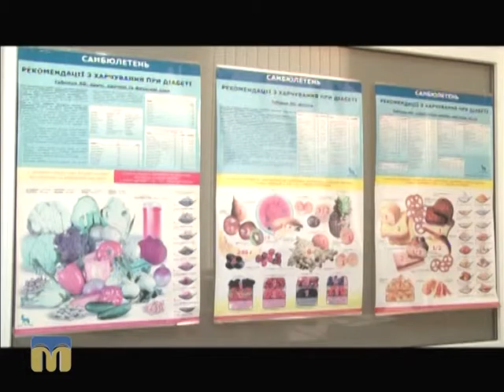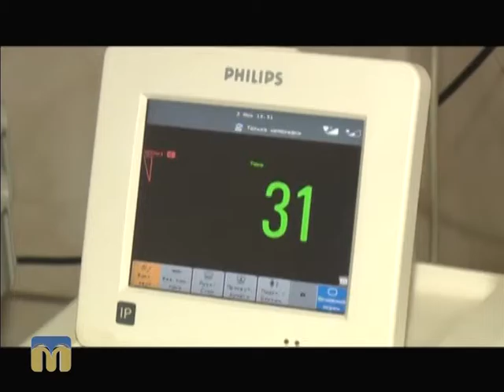Новий день. Цукровий діабет 12.11.2015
Тема: “Цукровий діабет: симптоми та лікування”.
Гостя - Наталія Ткаченко,  обласний позаштатний ендокринолог.